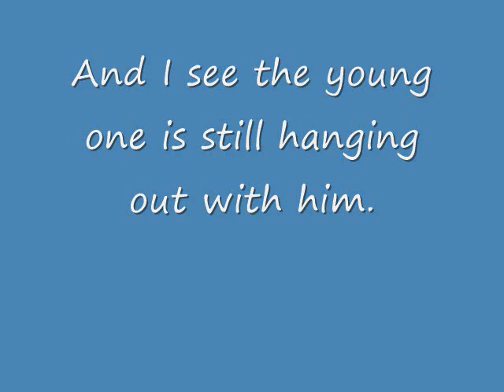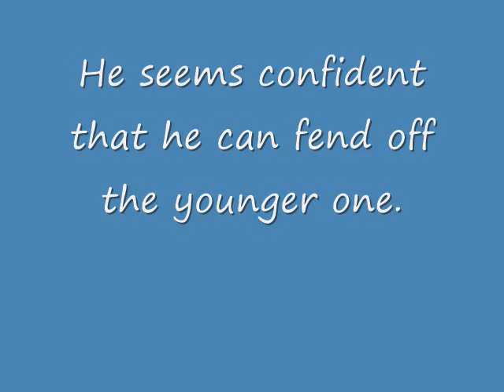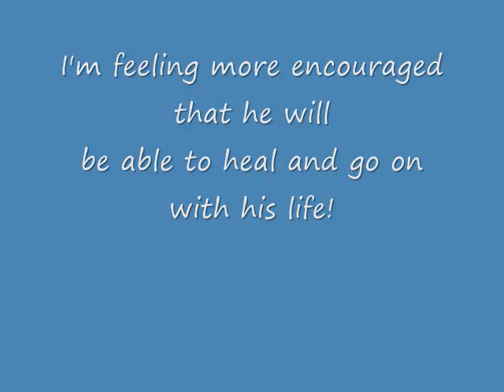DEER UPDATE, Jan 21, 2016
INJURED DEER UPDATE, Jan 21, 2016

SO SORRY!  I posted the old video, here's the update!!!  (I will delete the old one.)

I saw the deer at the back of my property this morning, so I went out the basement door, and he saw me and came over.  (He came yesterday as well, and I fed him then too.)

The young straggler seems to be trying for companionship with him, since her mother has disappeared about 2 weeks ago.  He is a buck, (just lost his antlers last week, so he hobbled around for 4 days with just one antler, and then the other one fell off too), and bucks are solitary, so the only reason she can get to hang close to him is because he has an injury, otherwise, he would run her off.

They both came over to get some carrots,,, they seem to like carrots better than cracked corn.  I don't want to put carrots out unless they are here though, because they would freeze hard in very little time, since it is minus 12 degrees here, very cold.  And deer only have front teeth on the bottom, none on the top, so frozen food would not be easy for them to eat.

I'm feeling very encouraged, he seems to be getting better!!
Yay!!!  (I will keep feeding him until he has completely healed!!)